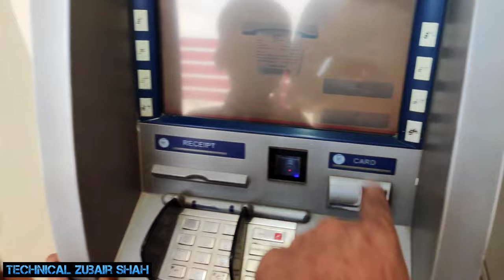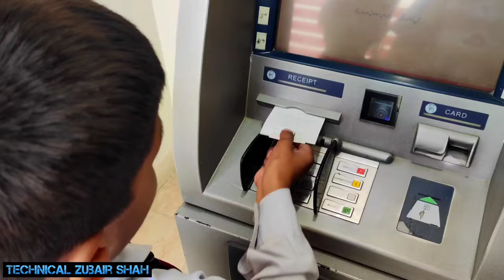How to Claim Cannon Air Cooler at Home